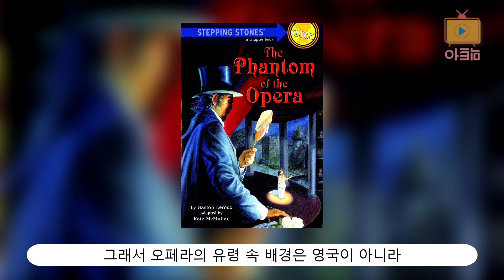샤갈과 오페라의 유령, 무슨 사이?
뮤지컬 오페라의 유령의 배경인 프랑스 파리 오페라 가르니에. 이곳에 미술 작가 샤갈이 남긴 유일한 천정화가 있습니다.

클래식 음악, 미술 등 예술 이야기를 쉽게 전하는 채널 예술의 점빵